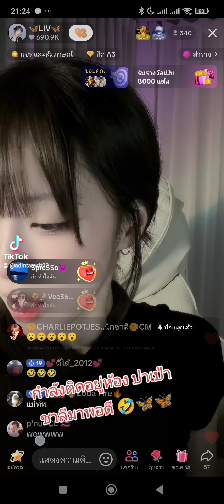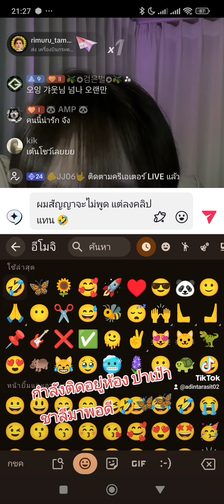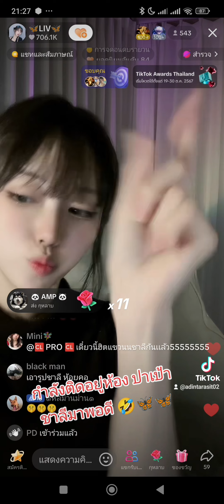แอดกำลังสิงอยู่ห้อง น้อง🦋ปาเป้า🦋 ชาลี ก็มาเม้นท์ พอดี 🥰